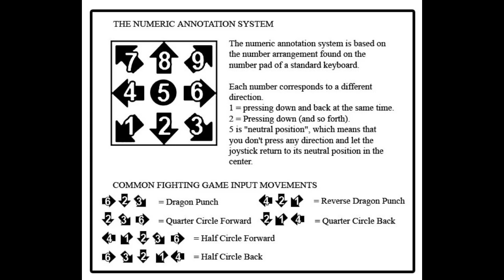[Power Rangers: Battle For The Grid] peck's Combo Guide of Red Ranger 2.0 [Xbox One] 720 w/60fps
Developer: nWay Inc.
Platforms: Nintendo Switch, PlayStation 4, Google Stadia, Microsoft Windows, Xbox One
Genres: Fighting game, Beat 'em up, Action game
Modes: Single-player video game, Multiplayer video game
Publishers: nWay Inc., Limited Run Games, Lionsgate